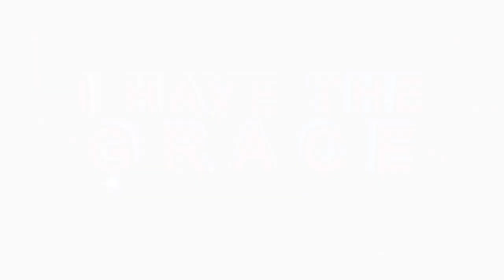WOMAN SICK FOR 20 YEARS DECLARED HEALED THROUGH DAUGTHER ׀ Prophecy by Apostle BJ Makananisa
This woman, together with her mother who has been sick for the past 20 years received their healing under the ministering of Apostle BJ Makananisa, who went on to declare that her mother will live to see the fruits of her and her siblings.